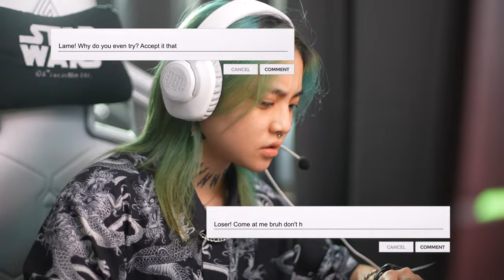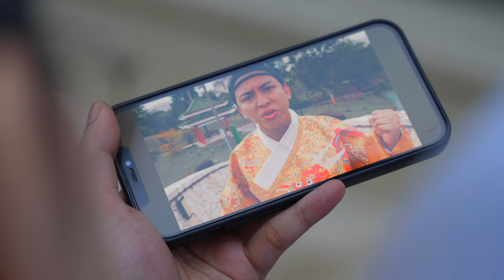Young People vs Old People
Old or young, let's give a little compassion to one another cause we either were once young or we will eventually be old. For those celebrating Chinese New Year soon, Gong Xi Fa Cai, huat ah! And go watch our CNY 2024 MUSIC VIDEO【As Long As You Huat】- TITAN 2024 新年歌 (Official Music Video)